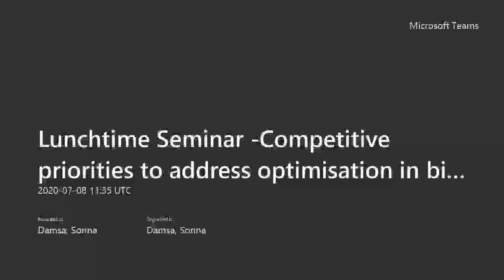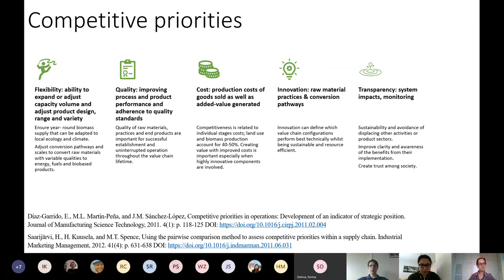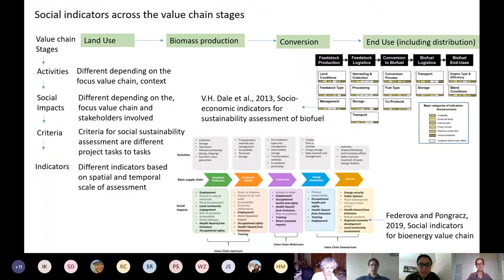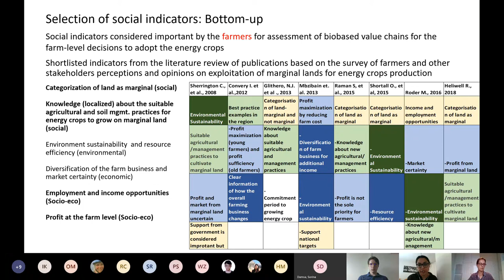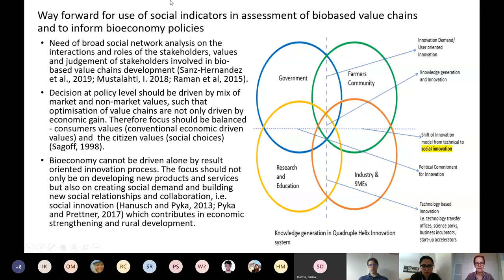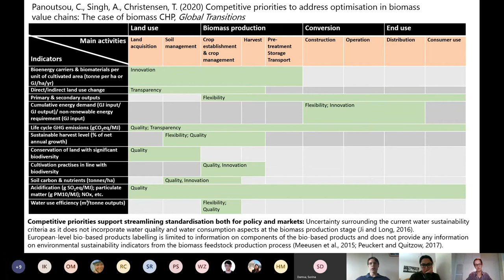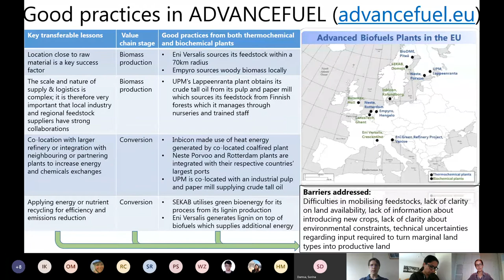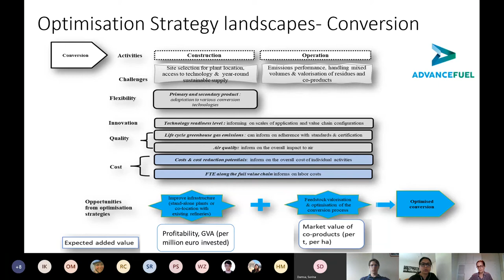CEP lunchtime seminar: Competitive priorities to address optimisation in biomass value chains